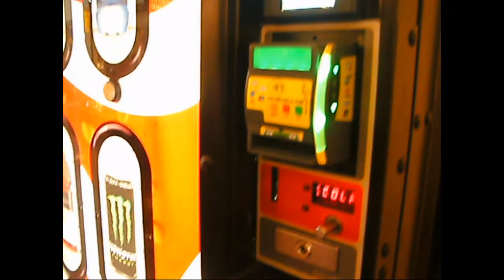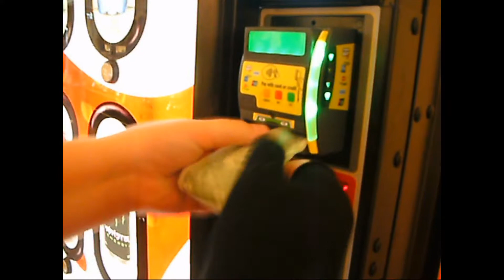2017 11 10 vending machine at Merritt Square Mall